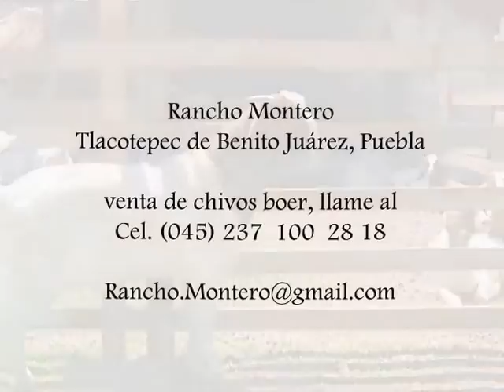Chivos boer en Puebla, México - whats 237 106 28 47 Musica: La Interesada by ProyectoT